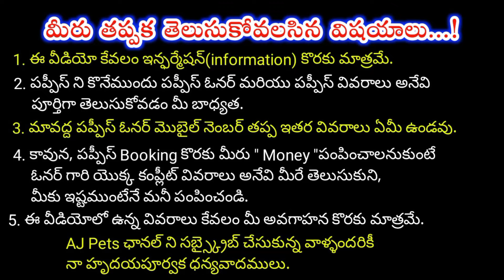top quality Lab puppy for sale in telugu/ 8885207174 /aj pets